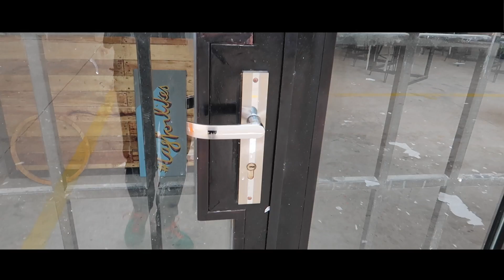SPENT Almost 3h to FINISH MY first ARTWORK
Topic: SPENT Almost 3h to FINISH MY first ARTWORK

+ What I use to create videos:

Camera: GoPro Hero 5
Editing Video: Final Cut Pro
Thumbnail : PhotoShop CC 2017